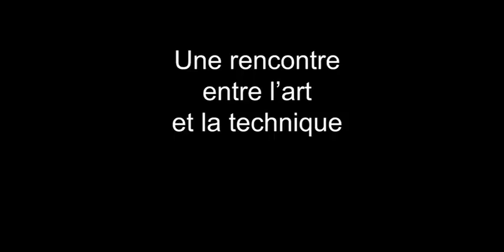Ewerdt Hilgemann : L'air comme outil ! Un pionnier de la sculpture contemporaine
Ewerdt Hilgemann est reconnu pour ses sculptures  "implosions" : de grandes formes en acier inoxydable réalisées sous vide, visibles dans le monde entier, qui lui ont conféré une position unique dans le domaine de la sculpture abstraite.
La démarche artistique d'Ewerdt Hilgemann consiste à trouver le juste équilibre entre le fonctionnement des forces naturelles telles que la gravité et la pression de l'air, d'une part, et la manipulation de la matière par l'homme, d'autre part.
Selon l'artiste, ces deux éléments sont nécessaires pour transformer un objet en œuvre d'art ou en matière animée.
L''air est mon marteau, je suis le forgeron de l'air". -  Ewerdt Hilgemann